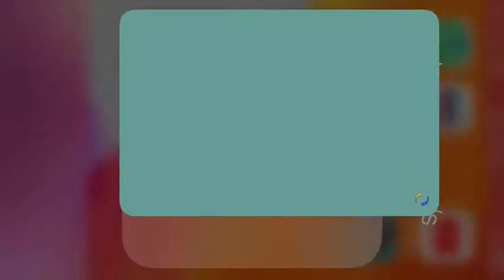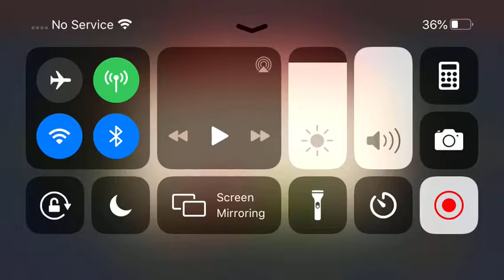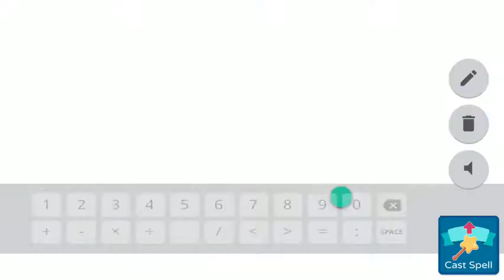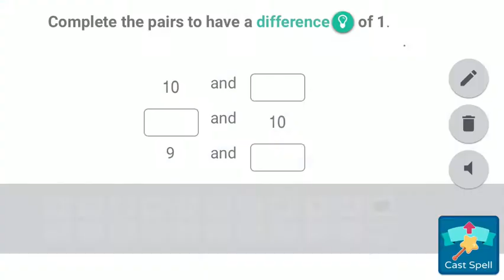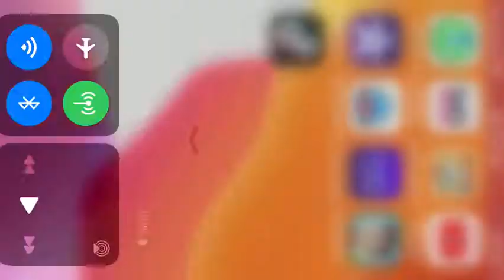Me doing a little bit of Crystal￼ Caverns￼￼